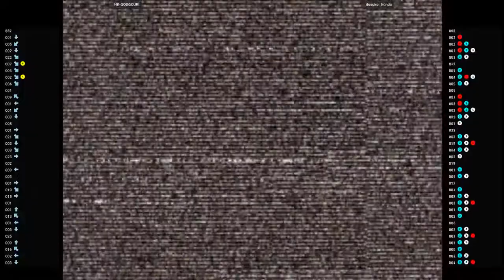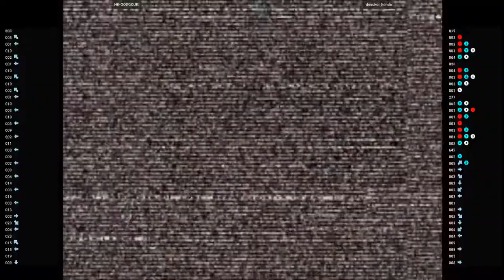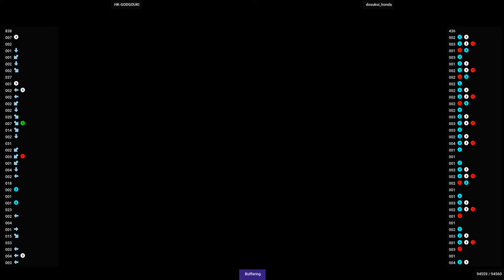CVS2 🕹 HK-GODGOUKI VS dosukoi_honda